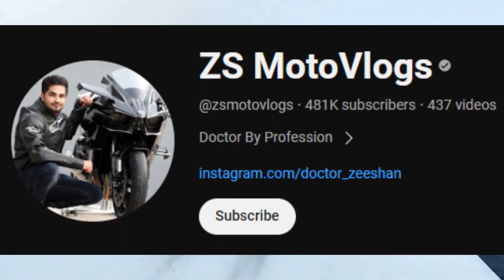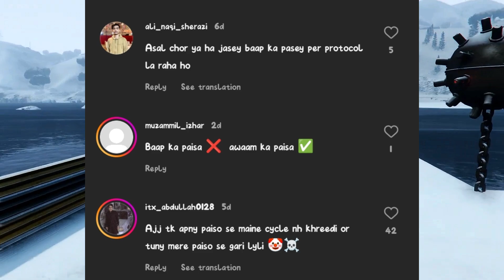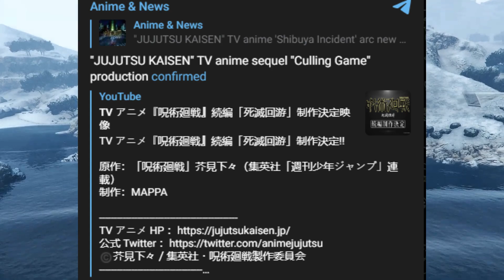Suneel Munj Replies To Ducky Bhai Car Issue | Maaz Safder Gets Hate | Irfan Junejo Special Reel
I regularly upload news related to the Pakistani and international youtube community & other social media platforms in this channel.. so if you liked this video please do not forget to like & share this video & also if u haven't subscribe to this channel yet, please do subscribe & press the notification bell for regular updates..